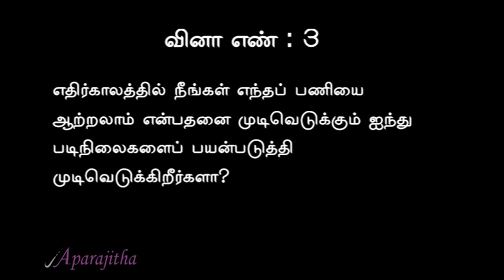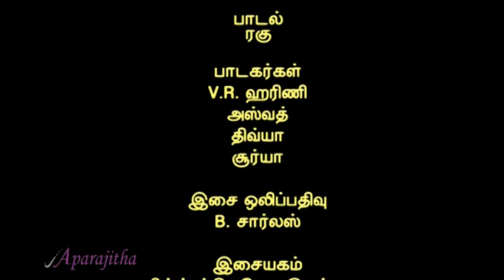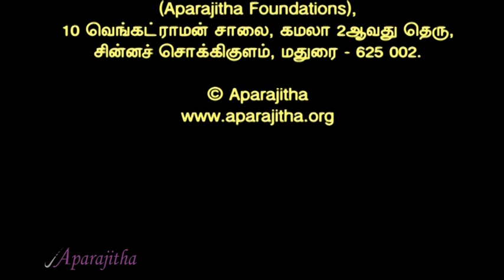முடிவெடுக்கப் பழக்குக (பகுதி 4) 2